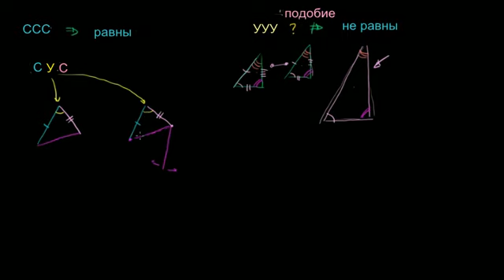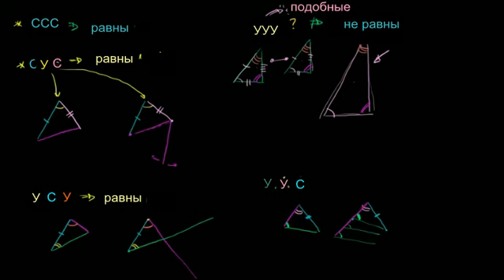Другие признаки равенства треугольников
В этом видео приводится еще несколько признаков равенства треугольников (кроме уже рассмотренного ранее признака равенства по трем сторонам). Также немного затронуто понятие подобия треугольников.

Это видео - русская версия видео «Other Triangle Congruence Postulates» Академии Хана Перевод и дублирование выполнены командой проектов «Edukit» и «Study Planner»

This video is a Russian dubbed version of the Khan Academy video "Other Triangle Congruence Postulates" The translation and sampling are made by the "Edukit" and "Study Planner" team